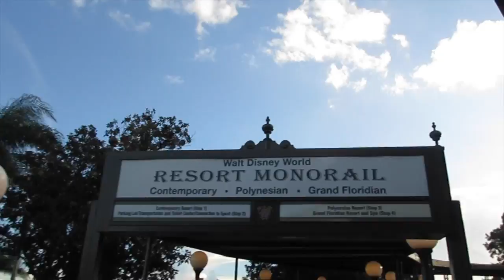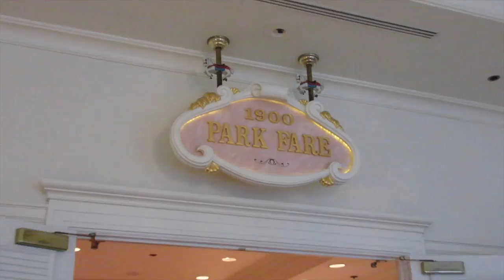Disney World Vlogs 2016 | Day Three Part Two - 1900 Park Fare and Wishes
*NOT AVAILABLE ON MOBILE DEVICES*

Catch my 2016 Disney World Vlog series every Sunday at 8 pm (PT).

**Camera used in filming: Canon Powershot ELPH 360 HS**